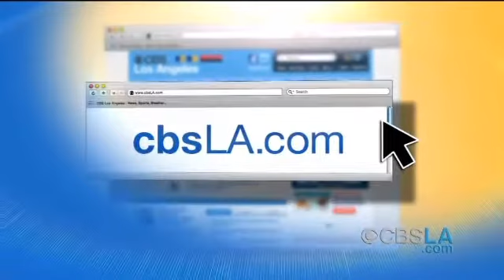CBSLA.com Afternoon Newsbrief (May 12)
Get your news and weather headlines in under two minutes with CBSLA.com Newsbrief.